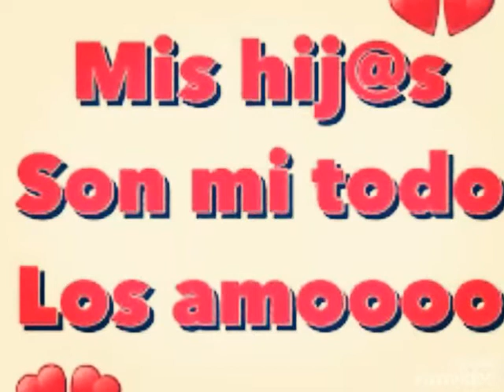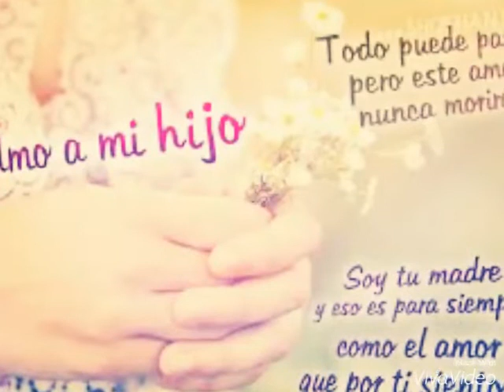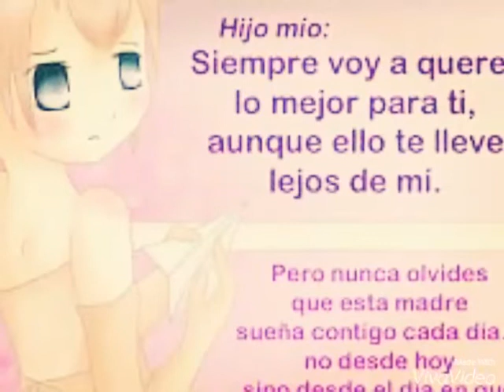Luis fonci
Aquí estoy yo